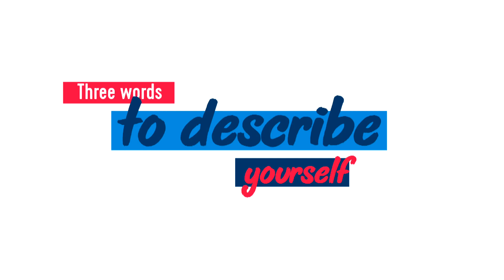Asha Philip on how her hero is also her rival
Loveable British sprinter on looking up to one of her most famous competitors, Shelly-Ann Fraser-Pryce, and her obsession with organising.